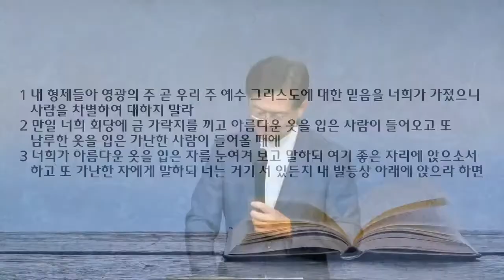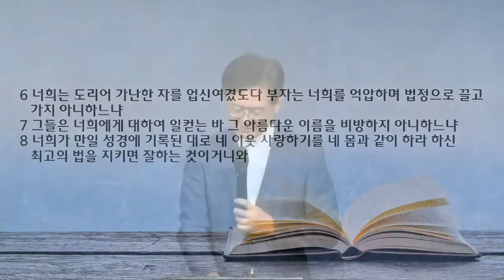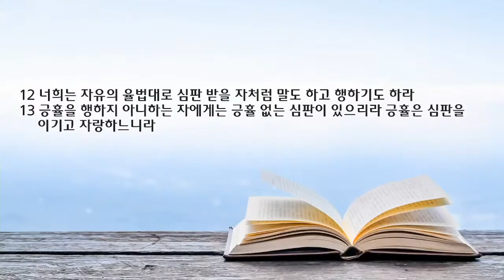새벽 예배 설교 | 2022.06.04 | 심판을 이기는 하나님의 긍휼 | 야고보서 2장 1~13절 | 이찬규 목사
심판을 이기는 하나님의 긍휼(야고보서 2장 1~13절)